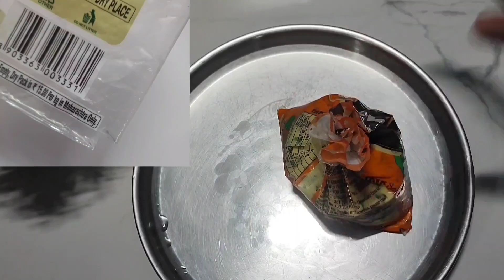sandge recipe| सांडगे/वडे तोडण्याची सिक्रेट ट्रिक🤔 mung dal vade |मूग डाळीचे वडे| सांडगे रेसिपी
एक किलो असो की दोन किलो सांडगे किंवा मुंगवड्या होतील अगदी झटपट वापरा ही ट्रिक हातही दुखणार नाहीत आणि हाताची आगही होणार नाही
एक किलोचे सांडगे तोडा अवघ्या दहा मिनिटात या पद्धतीने
झारा चाळण न वापरता सांडगे किंवा वडे
आजवर कोणीही न दाखवलेल्या खास ट्रिकने

मुंगवड्या साहित्य
मुग डाळ 250 ग्रॅम/ एक कप
हिरव्या मिरच्या चार
 लसूण पाकळ्या 15 ते 16
जिरे एक टीस्पून
हिंग अर्धा टी स्पून
मीठ चवीनुसार
कोथिंबीर बारीक चिरलेली एक कप

हेच प्रमाण चारपट करून तुम्ही एका किलोचे मूंग वडे बनवू शकता

उन्हाळी वाळवण रेसिपी
उन्हाळी वाळवण रेसिपी